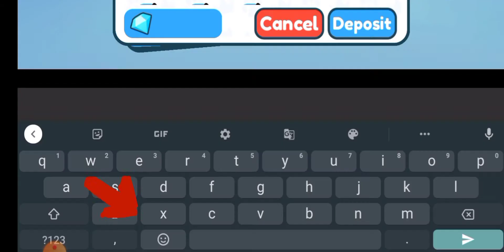BANCO PET SIMULATOR X BANK GUIA FACIL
Como usar o banco no pet simulator x, vou ensinar passo a passo o Gui do Banco do pet simulator x, tá bem fácil de usar então da aquela força pra mim se vocês gostarem e compartilha na rede social de vocês

Não posto vídeo de fds mas não vou deixar vocês na mão com essa dúvida

Obrigado a todos pela força e pelo carinho tamo junto

Segue links úteis